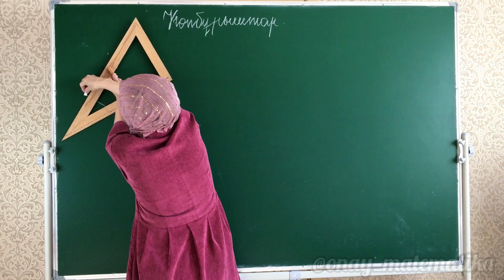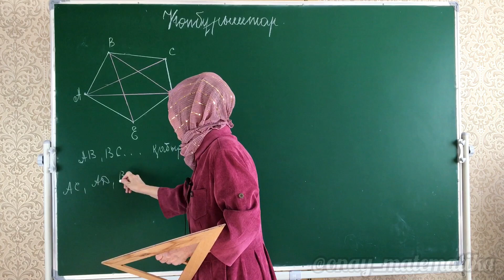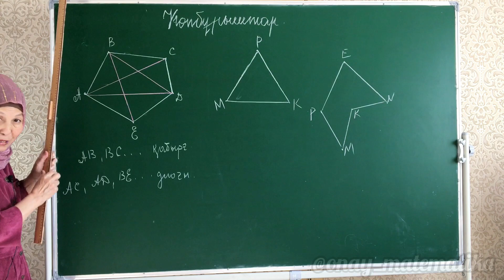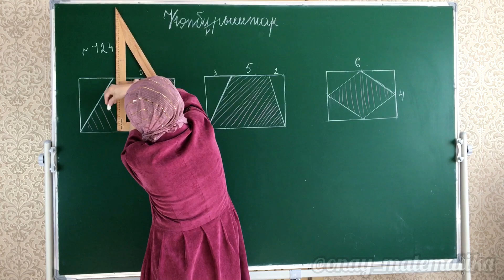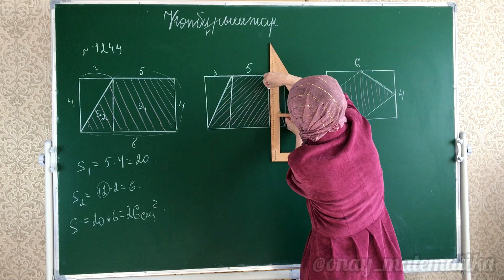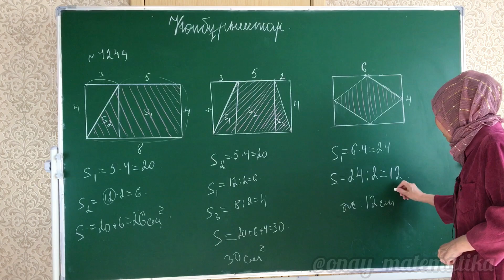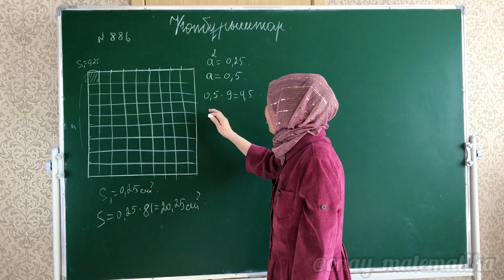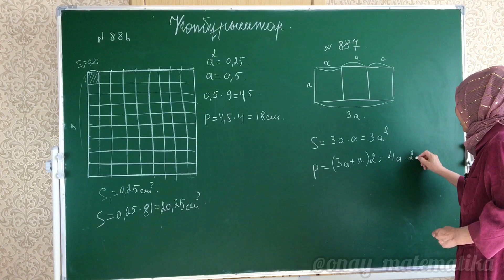Көпбұрыштар. Математика 5 сынып 1244, 886, 887 есеп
0:00 Көпбұрыштар
06:16 Математика 5 сынып 1244 есеп
11:35 Математика 5 сынып 886 есеп
14:23 Математика 5 сынып 887 есеп